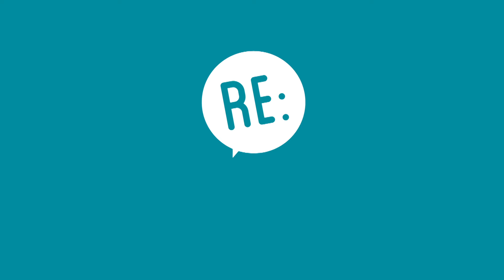RE:porter: Emerce Engage: The Next Step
Wat is de volgende stap op het gebied van customer engagement? Op Emerce Engage vroeg de Retail Reporter verschillende marketeers de hemd van het lijf. Daaruit blijkt dat het in 2016 nog belangrijker wordt de consument erbij te betrekken.